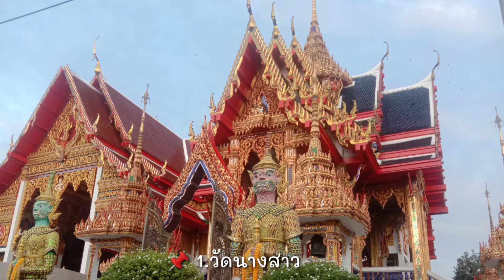3 วัดดังสมุทรสาคร | โควิดซามาไหว้พระ จ.สมุทรสาครกันค่ะ ขอพรสิ่งศักดิ์ โชคดี เฮง ร่ำรวย (3 temples)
3 วัดดังสมุทรสาครไม่ไกลกรุงเทพมหานคร วัดน่าเที่ยว เที่ยววัดเดียวได้
1.วัดนางสาว
2.วัดท่าไม้
3.วัดท่ากระบือ
โควิดซาไหว้พระทำบุญ @สมุทรสาครกันค่ะ